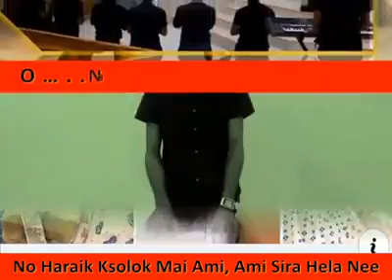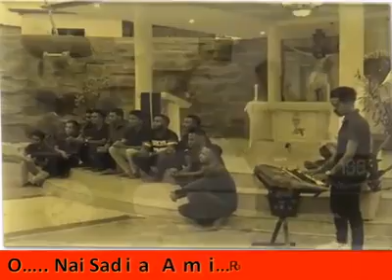Nai Rona Ami tanis....